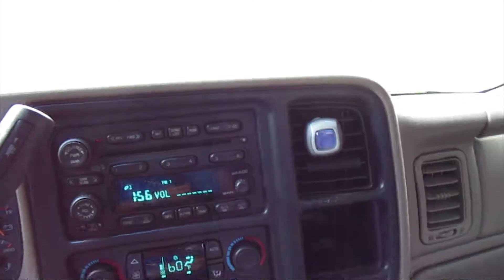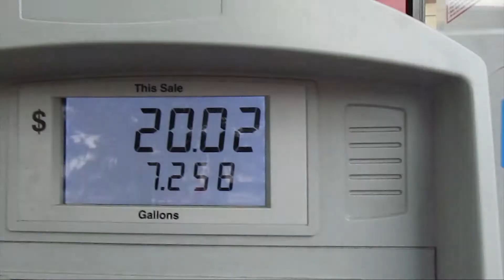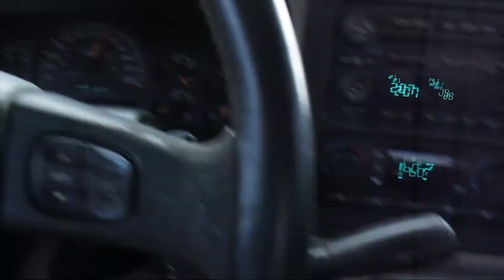Real Talk!!!! Rest of video coming next